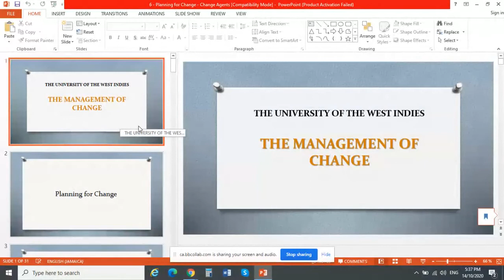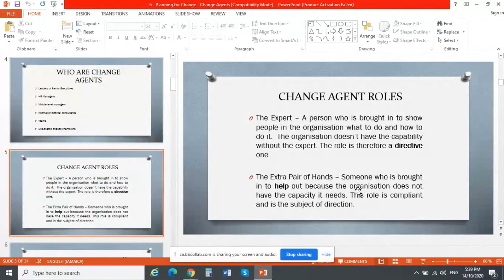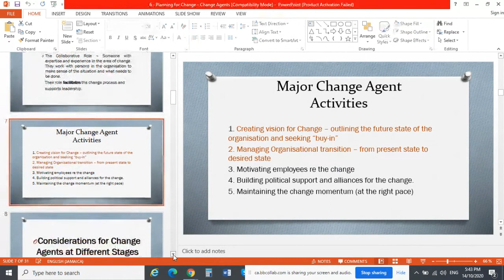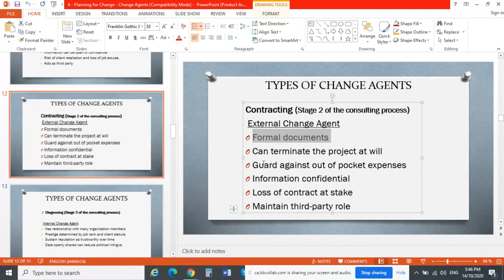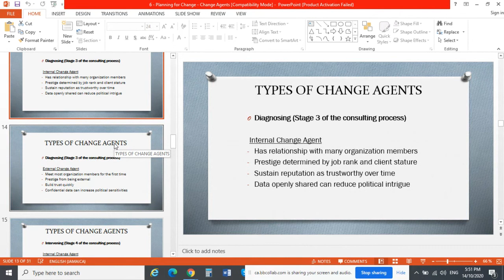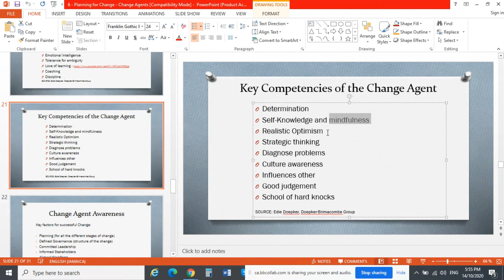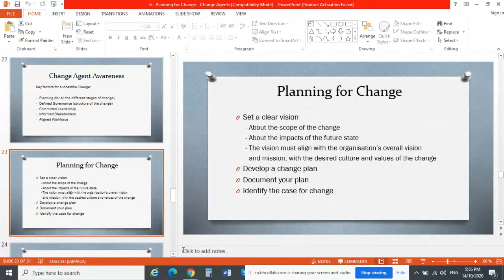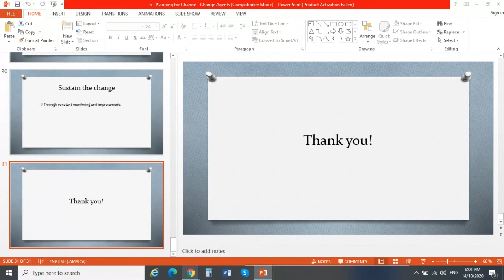Change Agents: Introduction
This is an informal introductory discussion on Change Agents with PowerPoint.